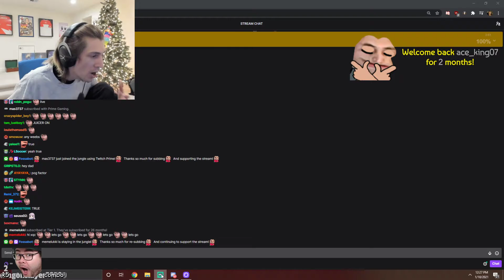xqc reacts to new pogchamp emote